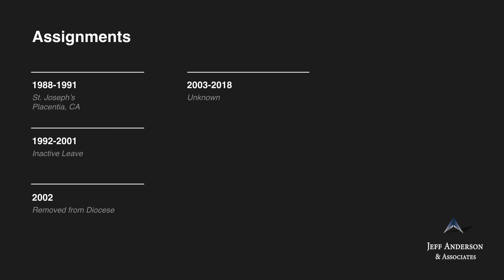Priest Accused of Sexual Abuse: John Ruhl (Archdiocese of Los Angeles)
Fr. John Ruhl, C.M.    Ordination: 1964

Fr. John Ruhl was a member of the Vincentian religious order. Fr. Ruhl has been accused of child sexual abuse by at least three people. Fr. Ruhl has been named in two civil lawsuits alleging child sexual abuse; one alleged abuse from approximately 1972 to 1973, and the other alleged abuse from approximately 1981 to 1982. In 1983, Fr. Ruhl was incardinated into the Diocese of Orange. In 1992, a lawsuit was filed against Fr. Ruhl, the Diocese of Orange, bishops, and other church officials. The lawsuit asked for a temporary restraining order and alleged that Fr. Ruhl physically assaulted a kindergartener at St. Joseph Elementary School in Placentia.

Shortly after this lawsuit was filed Fr. Ruhl took a leave of absence. Fr. Ruhl attended dinner every Friday night with the family of one of his victims. According to Fr. Ruhl’s priest files that were released in 2013, in 1993 church officials noted that they had given Fr. Ruhl a lie detector test after a previous accusation had come to light, and said “that there was reason to suspect that there had possibly been other inappropriate behaviors.”

Fr. Ruhl was included in the Archdiocese of Los Angeles’ list of priests accused of sexual misconduct involving minors. Fr. Ruhl was also named in the Diocese of Orange’s list of clergy removed from ministry due to a credible allegation of sexual abuse. As of 2016, the Diocese of Orange listed Fr. Ruhl’s status as a “Life of Prayer and Penance.” At one point, it is believed Fr. Ruhl was residing in Chicago, IL. Fr. Ruhl’s current whereabouts and whether he has access to children are unknown.

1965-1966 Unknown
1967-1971 Seminary of Our Lady Queen Of Angels, San Fernando, CA
1971 Our Lady of Perpetual Help, Newell, CA
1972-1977 St. Vincent Seminary, Montebello, CA
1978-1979 St. Vincent de Paul, Huntington Beach, CA
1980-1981 St. Anthony Claret, Anaheim, CA
1982 Unknown
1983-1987 Mission San Juan, Capistrano, CA
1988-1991 St. Joseph’s, Placentia, CA
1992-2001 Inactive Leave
2002 Removed from Diocese
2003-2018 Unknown